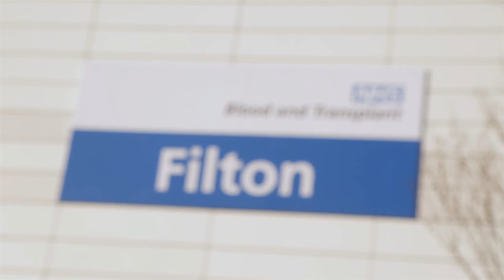T-Impact Testimonial from NHSBT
T-Impact testimonial for our Digital Transformation project with NHSBT. We are proud to say that this project is now saving lives.